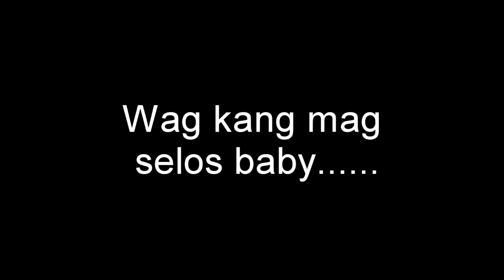BABY ANG SARAP MAG MAHAL DIBA?